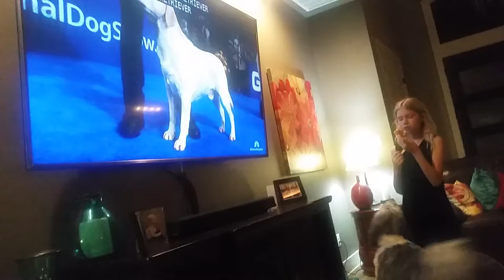Haddie hates giant dogs on tv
Dog funny